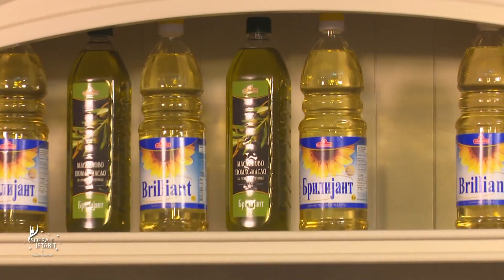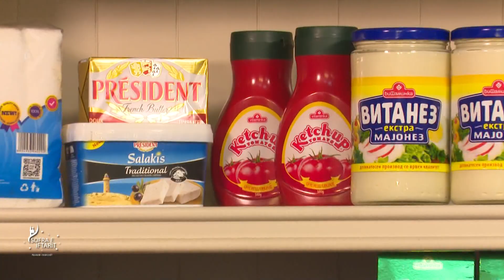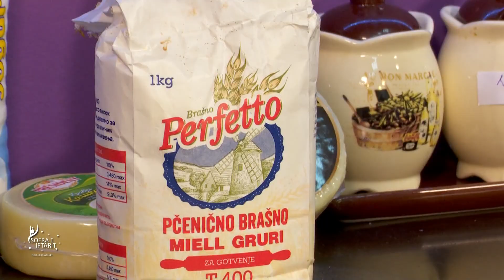SOFRA Emisioni 5 PJ1 2021 OK